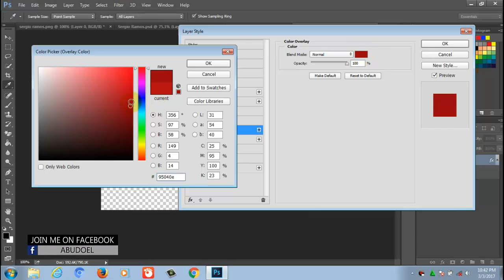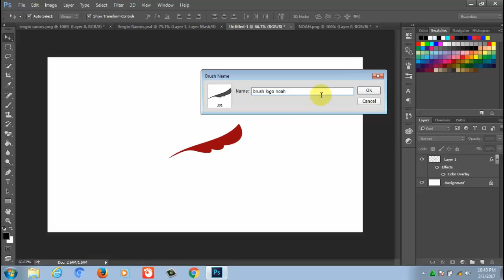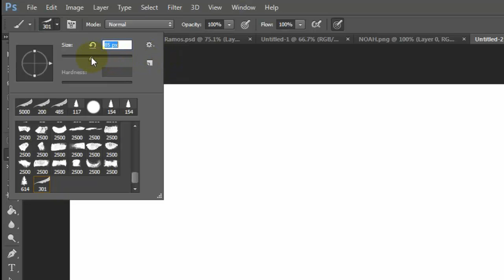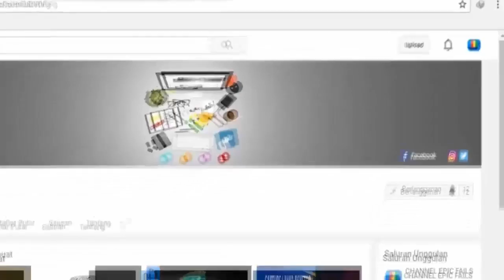CARA MEMBUAT BRUSH PRESET SENDIRI DI PHOTOSHOP CC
Kadang teman2 bingung mencari brushes di internet yang sesuai dengan keinginan teman2
nah untuk itu saya ingin membagikan sedikit tips bagaimana cara membuat brushes sendiri
tanpa perlu mencari dan mendownloadnya di internet

Musik
Colorful Spots - Nicolai Heidlas Music (Free Copyright Music) - YouTube